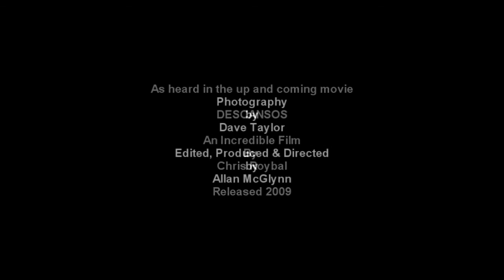Mercy Me (Acoustic) - Descansos Version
Music video made for Mercy Me which will be appearing in the film Descansos (2009)